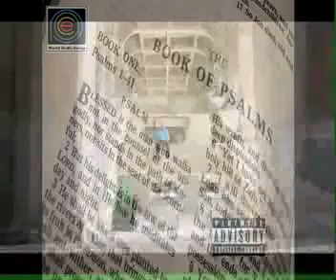T.R.A.Y. - End Up Paid (Download Link)